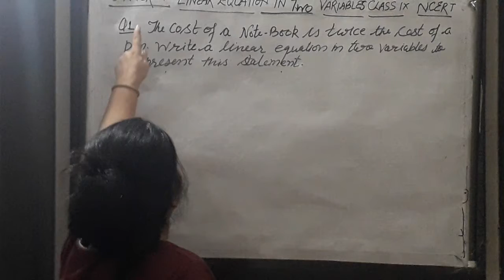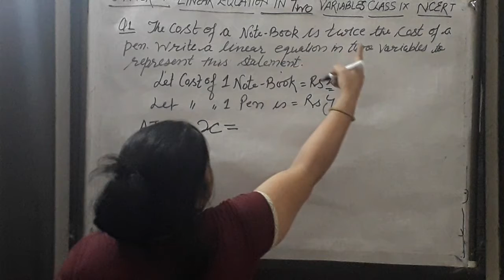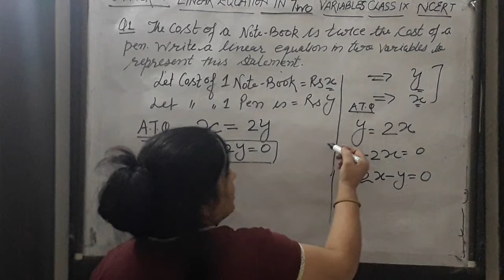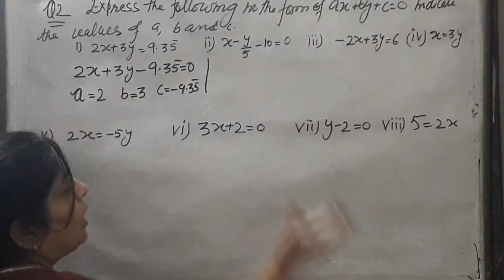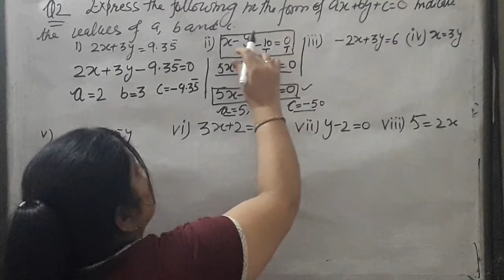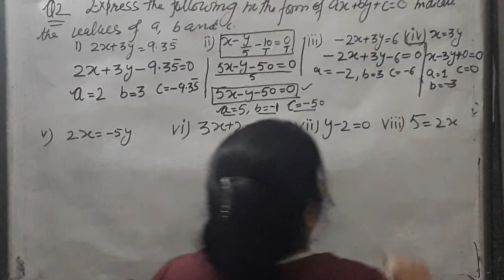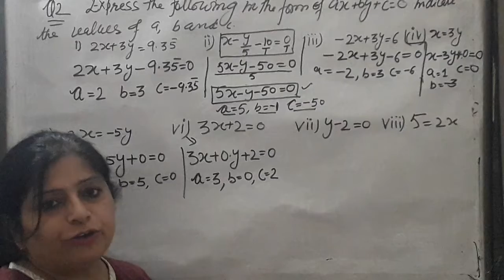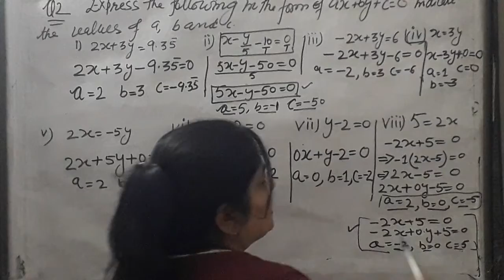Class 9, Ch-4: Linear equation in two variables Ex 4.1, Q1, Q2 (i) to (Viii).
Here we will learn how to represent a given statement in the form of Linear equation in two variables. 👍😊😊